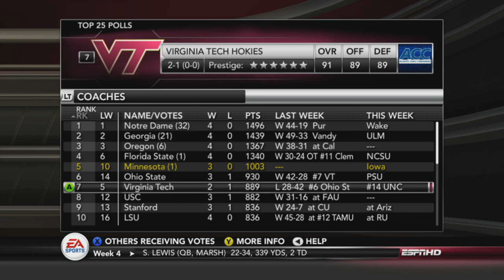Rose Bowl Rematch VS #6 USC | Minnesota Golden Gophers Dynasty Ep 46